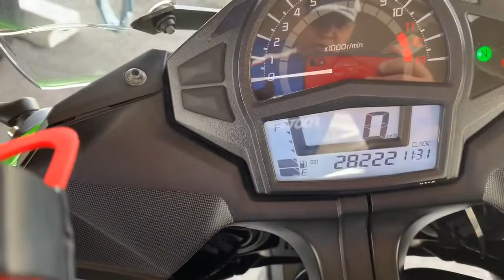Vendo ninja 400 - 2014 -$2500 dólares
Vendo ninja 400-2014